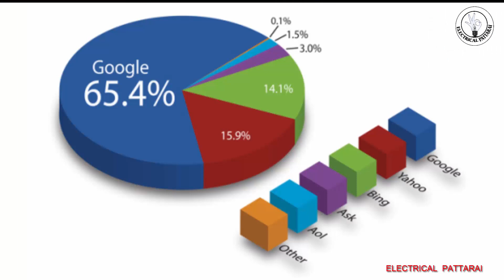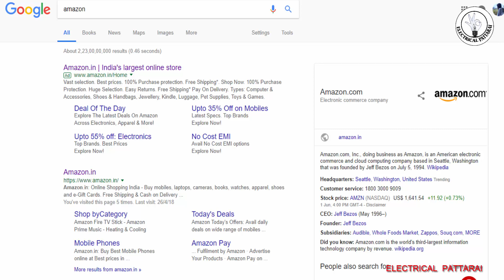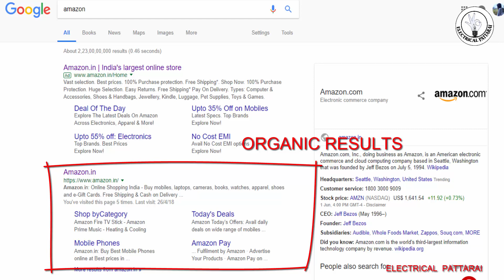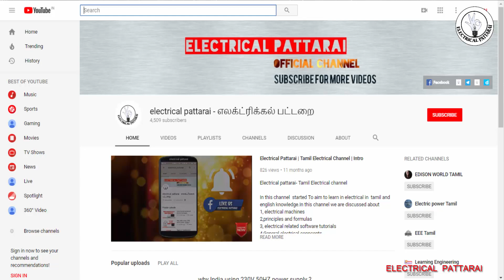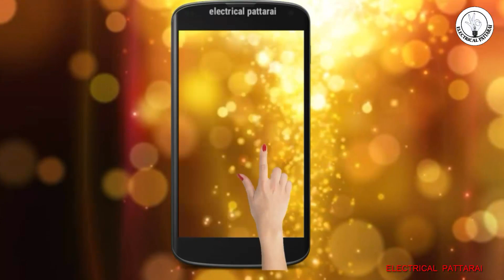How Google Search Works? | Google எப்படி வேலை செய்கிறது ? | Explained In Tamil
How Google Search Works?